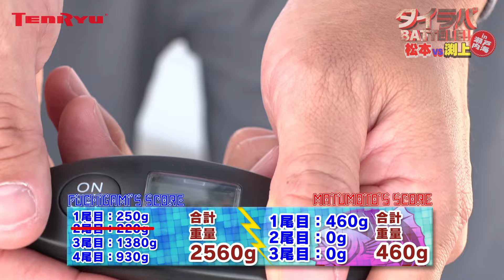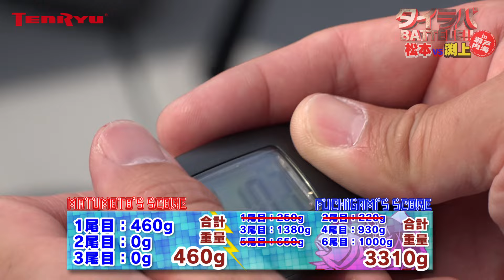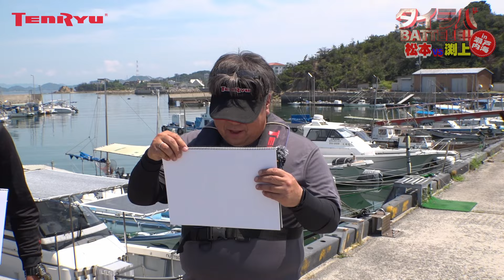タイラバBattle part.2 in 瀬戸内海 松本vs渕上 【ルアマガ＋】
『ルアマガ＋』コラボ企画。

タイラババトル第二弾。
瀬戸内海にて、スタッフ松本とフィールドテスター渕上氏のガチンコバトルをお届けします。
レッドフリップ追加4機種のインプレッションも合わせてご覧ください。

動画では語り切れなかった当日の様子は、web記事にて掲載中。

★TENRYU OFFICIAL SNS★